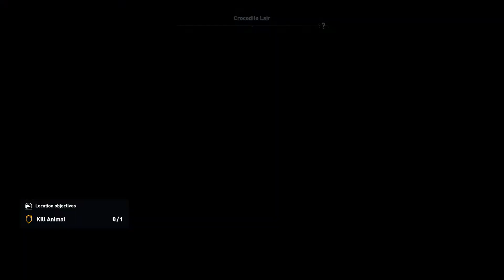Assassin's Creed Origins - Nomad Bazaar Legendary Scepter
Assassin's Creed  Origins Nomad Bazaar Legendary Weapon
This is a part of daily quest which you receive from Reda at Nomad Bazaar.
Legendary Scepter - Ceremonial Staff

PC Gameplay Ultra Setting
Ryzen 7 GTX 1070